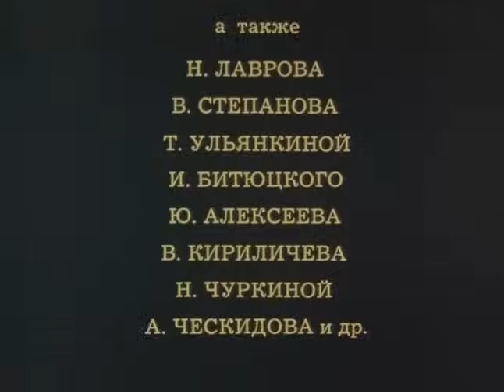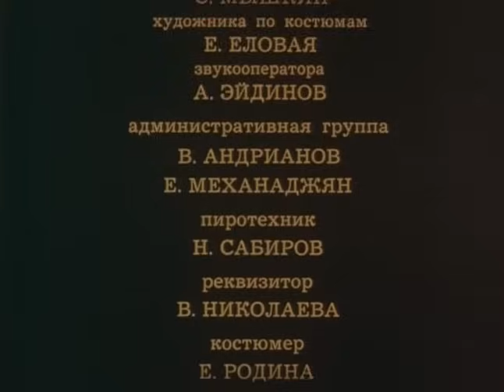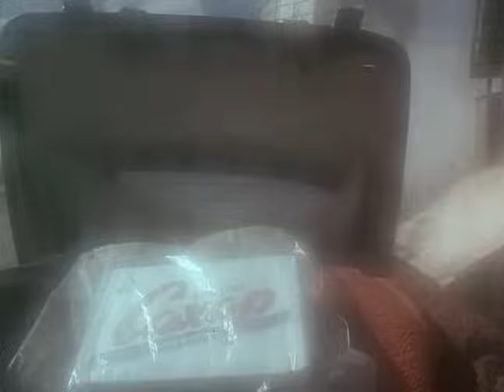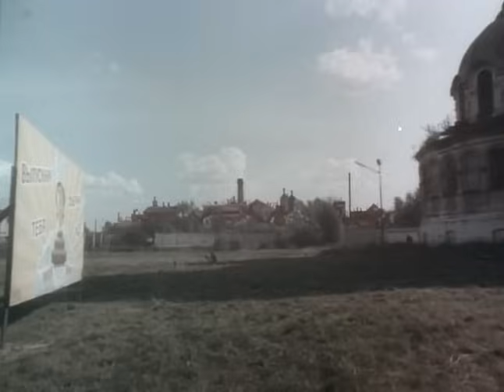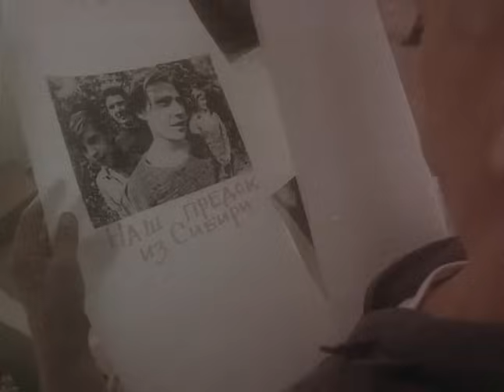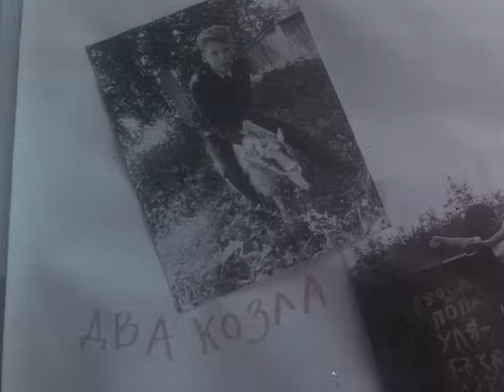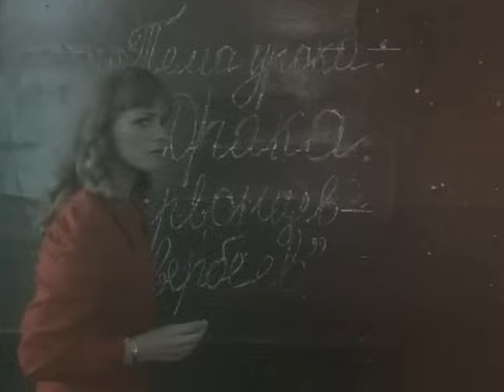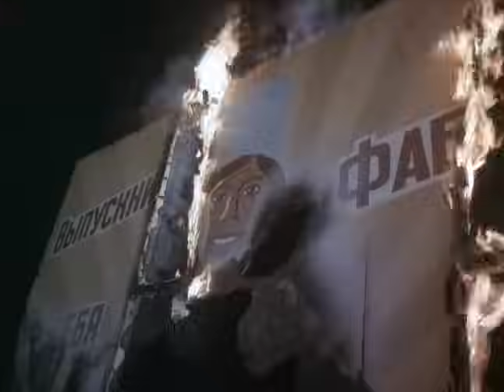Шоколадный бунт (1991 год) комедия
Сладкий запах шоколада наполнил город. Речушка почернела, улицы города покрылись конфетными фантиками. Сахарный диабет измучил всех горожан, а производство кондитерской фабрики все расширяется и расширяется — грядет шоколадный бунт...